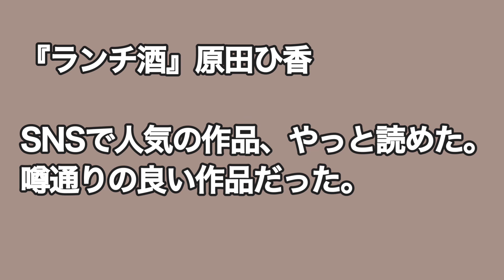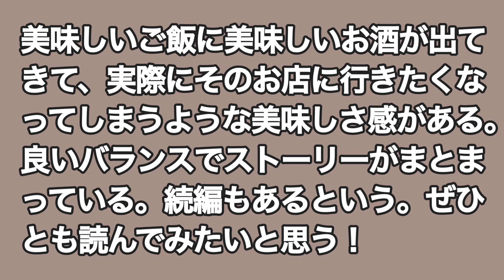小説『ランチ酒』原田ひ香〜お酒を飲みたくなる小説！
SNSで人気の作品、やっと読めた。噂通りの良い作品だった。

主人公のバツイチ女性が、見守り屋という、夜に個人宅に行って、子供や老人やペットたちを相手にして、話を聞いたりお世話をしたりする仕事をやっている。

依頼人はちょっと訳ありの人が多く、それぞれの事情が切ない感じがしてくる。そして、主人公の女性も、離婚したため子供と一緒に暮らせない事情があり、こちらも切なさがある。それでも、うまく心情に沿った流れで見守り屋という仕事が完結している。

でも、それでは切ないだけの良い小説なのだけれど、それを上手く中和させるように、ランチとお酒が出てくる。美味しいご飯に美味しいお酒が出てきて、実際にそのお店に行きたくなってしまうような美味しさ感がある。良いバランスでストーリーがまとまっている。

続編もあるという。ぜひとも読んでみたいと思う！

犬森祥子、バツイチ、アラサー、職業は「見守り屋」。営業時間は夜から朝まで。様々な事情を抱える客からの依頼で人やペットなど、とにかく頼まれたものを寝ずの番で見守る。そんな祥子の唯一の贅沢は、夜勤明けの晩酌ならぬ「ランチ酒」。別れた夫のもとで暮らす愛娘の幸せを願いながら、束の間、最高のランチと酒に癒される。腹の底から生きる力が湧いてくる、絶品五つ星小説！（裏表紙内容紹介より）

Audible会員なら12万以上の対象作品が聴き放題！

★宿泊予約ならココ！「ＪＴＢ旅館・ホテル予約」

◆コンシェルジュが合格までナビゲートする
　新しい転職サイト『Concier＆MATCH』
◆転職会議
　企業の口コミ・評判・求人が豊富な転職サイト

世界最大級オンライン英会話スクールEF English Live
ネイティブレッスンや豊富な教材、
TOEIC/TOEFL対策も充実！24時間利用可能

英会話を教師の質で選ぶなら QQ Englishオンライン
圧倒的な「教師の質」で選ばれているQQ English。
4倍速で英語脳を育てる「カランメソッド」の
正式認定校として、マンツーマンでオンライン・
留学ともに提供しています。
セブ島のIT特区のオフィスから高速回線でレッスン
初心者から上級者まで、お子様からご年配の方まで
安心して学べます！

24時間365日いつでもどこでも英会話レッスンが
できる！予約不要のオンライン英会話。
PC・スマホから英会話レッスンが受けられます。

Pairsには、20〜30代の真面目にパートナーを
探している男女が多数登録しています。
※ご登録にはFacebookアカウント、
もしくは電話番号が必要です。
恋愛、お見合い、結婚、恋人探し、彼氏募集、
彼女募集、など、様々なパートナーとの出会いを
求めた男女をマッチングさせるダウンロード無料の
「恋愛・婚活・結婚アプリ」です。
PC / スマートフォン / iPhoneアプリ / Androidアプリ

━☆ Sincerely yours ☆
｢いいね！｣でスタートしないから、無理なく飾らず、
気疲れせず、友達のままでも悪くないし、
恋人や結婚相手になれたらもっと素敵、
本当に長続きする大切なパートナーが見つけられます。
男性2,000円〜3,980円/の完全定額制、女性は無料
★ Sincerely yours ★[18禁] ━

マリッシュは、色々な恋と婚活を応援するマッチング
サービスになります。
恋活、婚活、再婚、シンママ婚、年の差婚など、
お一人お一人の色々な恋と婚活を応援いたします！
再婚の方、子連れ婚の方、未婚のシングルママさん等
一般的な婚活では少し動きづらいと思われる方も
安心してご利用頂ける優遇プログラムがございます。
無料いいねがもらえる数やログインプレゼントなども
他の方より多くなります。
若い方から中年の方まで幅広いユーザー層にご利用
頂くことで多様なマッチングが可能となり、
多くの皆さまの幸せにつながると考えておりますので、
お気軽にご利用下さい。

2,980円で結婚相談所をはじめよう！
業界最大級の検索会員数12.1万名！
JBA/コネクトシップ/R-netの3つの結婚相談所連盟
に加盟のオンライン結婚相談所naco-do
スマホ1つで登録、カウンセリング、
お見合いが可能です。活動が不安な方もご安心！
専属のサポーターがプロフィール作成から
お見合いの設定まで全て手助けしてくれます！
店舗に行ってる人は損してる！
今すぐnaco-do(なこうど)でズボラ婚活始めよう！

はじめての婚活、結婚相談所なら
ゼクシィ縁結びエージェント

 【テレビＣＭで話題！肉も魚も食べるダイエット】
プライベートジムRIZAPで無料カウンセリング実施中
‹自信があるから30日間無条件全額返金保証！›
■プライベートジム　ライザップ■
目指すのは理想の自分。理想のカラダへ

【遂に登場！スコアにコミットするRIZAP GOLF】
あなたのゴルフをデータ分析する実力診断無料受付中
‹RIZAP GOLFはあなただけのプロチームを結成しスコアを変える›
◎様々なコース環境を再現し、
　実践に即したトレーニングが可能
◎オンライン自習システム「シュクダイ」で、
　毎日プロコーチが徹底指導
思い通りにスコアＵＰしない方、
短期間でスコアアップしない方へ
▼▼まずは無料カウンセリングにお越しください。▼▼
2ヶ月で大幅スコアＵＰ達成者が続々誕生中！
さあ、次はあなたの番！
≪自信があるから30日間全額返金保証付き！≫
写真：Joran Quinten on Unsplash